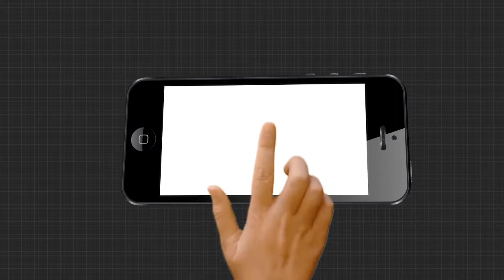ଭିଜିଲାନ୍ସ ପଞ୍ଝାରେ ସରକାରୀ ବରିଷ୍ଠ ଅଧିକାରୀ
ଭିଜିଲାନ୍ସ ପଞ୍ଝାରେ ସରକାରୀ ବରିଷ୍ଠ ଅଧିକାରୀ... ଆୟ ବହିର୍ଭୂତ ସମ୍ପତ୍ତି ଠୁଳ ଅଭିଯୋଗରେ କାରଖାନା ଏବଂ ବଏଲର ଡେପୁଟି ଡାଇରେକ୍ଟର ରମେଶ ଚନ୍ଦ୍ର ବେହେରାଙ୍କ ଭୁବନେଶ୍ବର ସମେତ 7 ଟି ସ୍ଥାନରେ ଚଢାଉ ଜାରି ରହିଛି. ଲକ୍ଷାଧିକ ଟଙ୍କା ସହ ସୁନାଗହଣା, ବ୍ୟାଙ୍କ ପାସବୁକ, ବିଭିନ୍ନ କାଗଜପତ୍ର ଜବତ କରାଯାଇଛି. କେବଳ ଓଡ଼ିଶା ନୂହେଁ ବରଂ ରାଜ୍ୟ ବାହାରେ ମଧ୍ୟ ଚଢାଉ ଜାରି ରଖିଛି ଭିଜିଲାନ୍ସ .